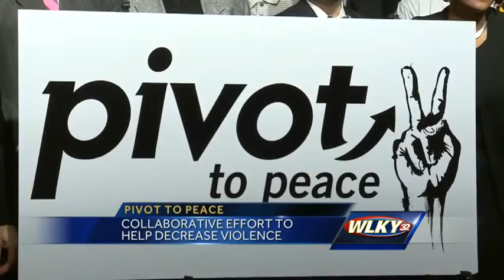Collaborative effort to help decrease violence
Pivot to Peace is designed to build stronger, safer neighborhoods by linking adult survivors of violent gun and knife injuries to community resources.